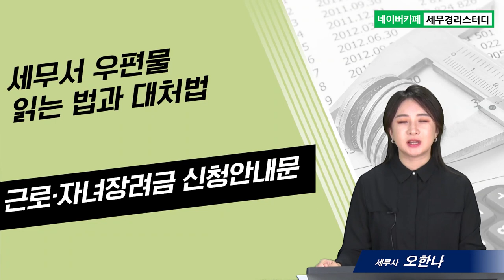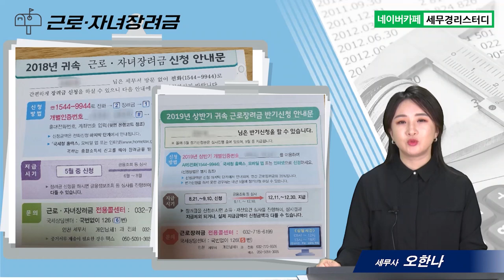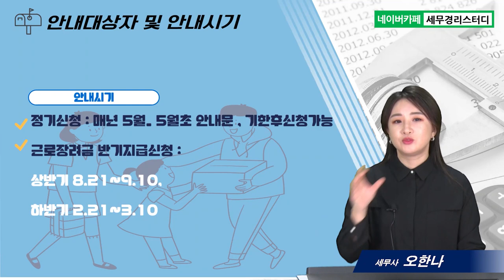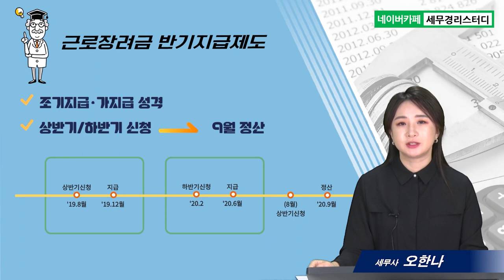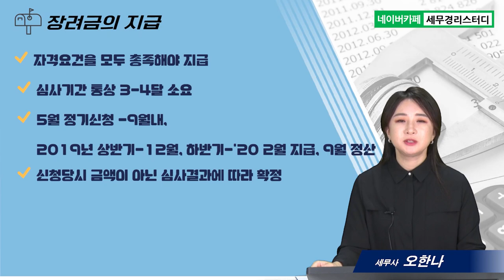#9 세무서 우편물 읽는 법과 대처법, 근로/자녀장려금신청안내문 - 오한나 세무사의 5분특강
1,600개 세무실무영상 탑재 : 네이버카페[세무경리스터디]에 탑재되고 있습니다.

세무서 우편물 읽는 법과 대처법, 근로/자녀장려금신청안내문
      1) 근로/자녀장려금신청 안내대상자 및 안내시기
      2) 신청방법
      3) 지급시기